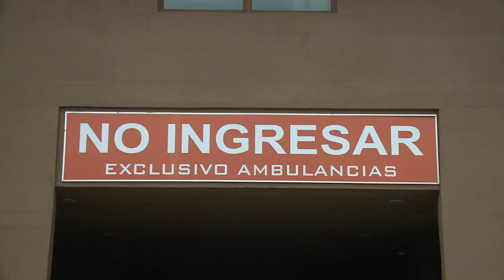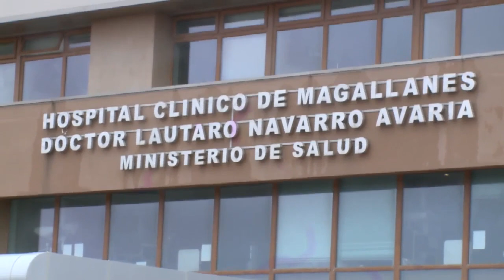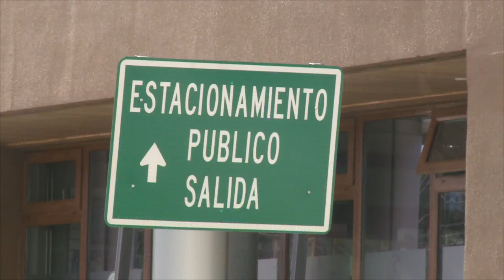LISTA DE ESPERA